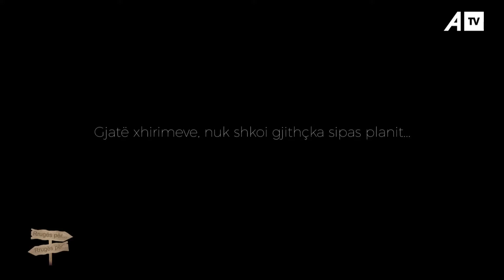"Ti po këqyr me 7 çaja me u bo vushtrrias", qytetari bën shaka me Lindritin